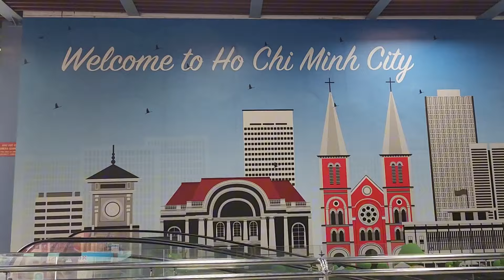Từ Sân bay Phú Bài đến Sân bay Tân Sơn Nhất - khởi đầu chuyến thăm trải nghiệm TP. Hồ Chí Minh